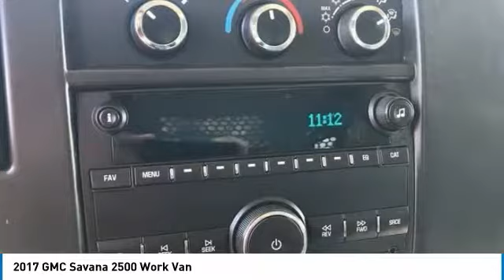2017 GMC Savana 2500 Stock: 61853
2017 GMC Savana 2500 Work Van

Apple Chevrolet
8585 W. 159th Street

CARFAX One-Owner. Clean CARFAX. Summit White 2017 GMC Savana 2500 Work Van RWD 6-Speed Automatic HD with Electronic Overdrive Vortec 4.8L V8 SFI **LOW MILES ONLY 8494** **GOOD BRAKES Good tires TRANSMISSION OIL COOLER WORK LOAD READY WITH 8600LB GVWR BULK HEAD BEHIND FRONT SEATS ENGINE OIL COOLING SYSTEM AM/FM Stereo w/MP3 Player Convenience Package Cruise Control Tilt Steering Wheel.brbrGM CERTIFIED 172 POINT INSPECTION- 12/12 WARRANTY- 2YR/24K MAINTENANCE PLAN. Recent Arrival! Odometer is 3569 miles below market average!brbrGMC Certified Pre-Owned Details:brbr  * Powertrain Limited Warranty: 72 Month/100000 Mile (whichever comes first) from original in-service datebr  * Vehicle Historybr  * Limited Warranty: 12 Month/12000 Mile (whichever comes first) from certified purchase datebr  * Transferable Warrantybr  * 172 Point Inspectionbr  * Warranty Deductible: $0br  * 24 months/24000 miles (whichever comes first) CPO Scheduled Maintenance Plan and 3 days/150 miles (whichever comes first) Vehicle Exchange Programbr  * Roadside AssistancebrbrbrApple Chevrolet is a Family Owned Dealership that has been providing Quality Pre-Owned Vehicles for over 50 years! We price all our vehicles at or below Fair Market Value using a live internet market analysis. This makes our vehicles some of the best values in the industry.. Why do we do this? To make it easy for smart savvy shoppers like yourself while providing a low pressure buying experience. We also offer competitive finance rates! We are located at 8585 West 159th Street Tinley Park IL 60487.